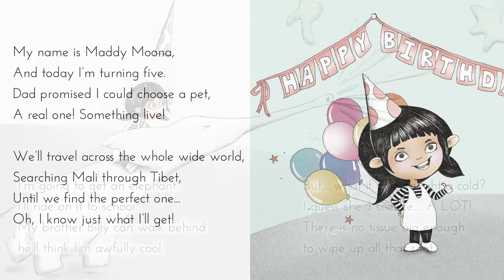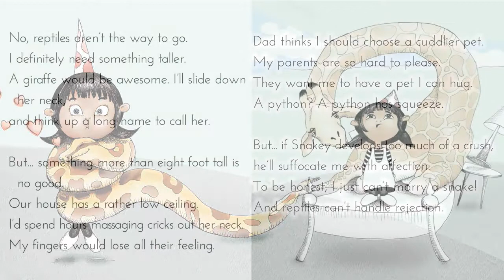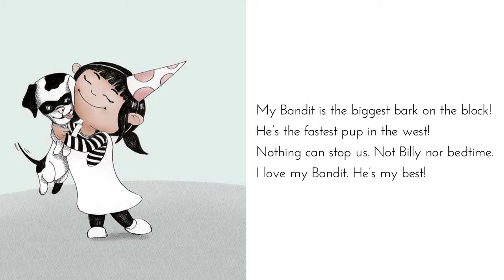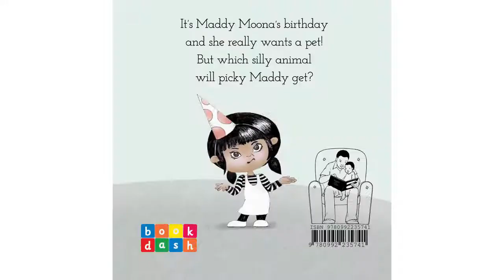[5.7] - Maddy Moona's Menagerie - (read aloud video story book @ Anglihel.com)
Maddy Moona’s Menagerie!
Illustrated by Candace di Talamo
Written by Rachel Zadok
Designed by Nick Mulgrew

Its Maddy Moonas birthday and she really wants a pet! But which silly animal will picky Maddy get?

"Maddy Moona's Menagerie" by Candace di Talamo, Rachel Zadok, Nick Mulgrew

Audio version (English) produced by the team at SAFM, for Sharp Sharp